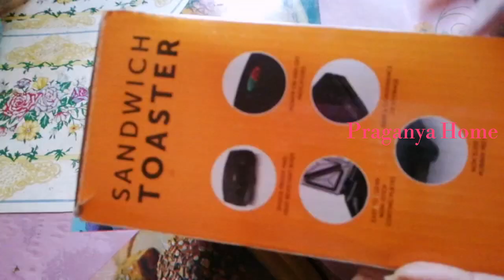Pigeon sandwich maker review and demo/how to make sandwich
Pigeon Sandwich Toaster Black